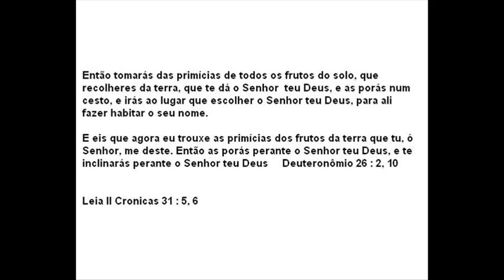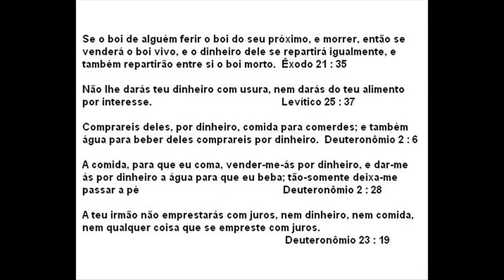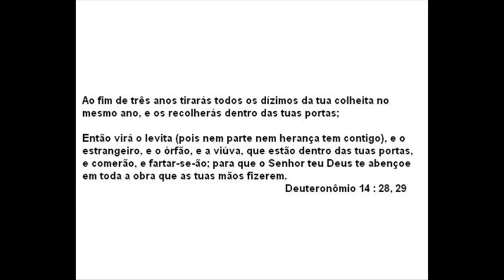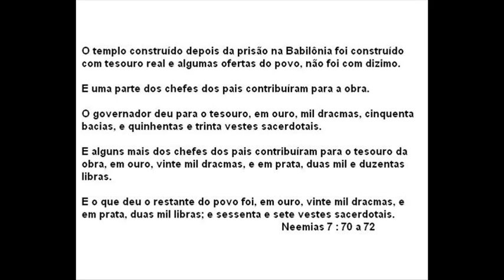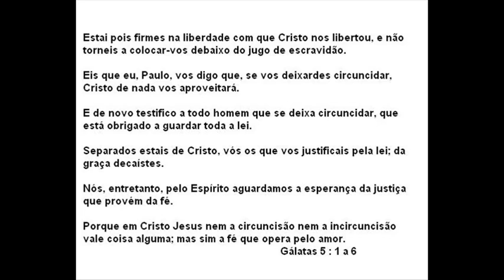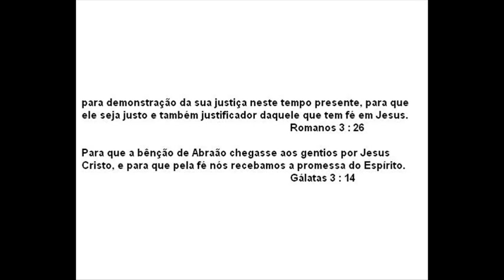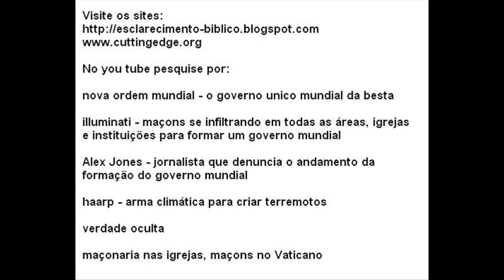Esclarecimento Biblico sobre o dizimo 2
Veja como era o mandamento do dizimo para os judeus, ele era pedido sempre em plantações e animais para os judeus que plantavam e colhiam, nunca foi pedido para os judeus operarios que recebiam em dinheiro.

Veja biblicamente que hoje não temos obrigação de dar dizimo, o apostolo Paulo falou para não cumprirmos os mandamentos da lei e disse que quem cumprir está separado de cristo e em embaixo de maldição.

Paulo fala que a justificação agora é pela fé em cristo não é mais por cumprir mandamentos da lei de Moises.